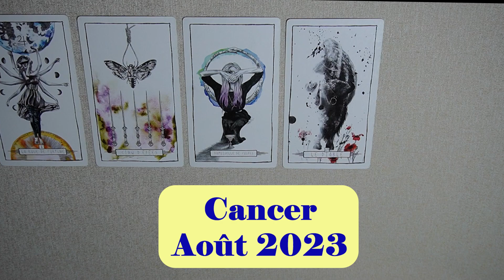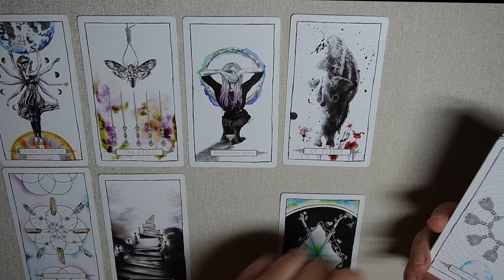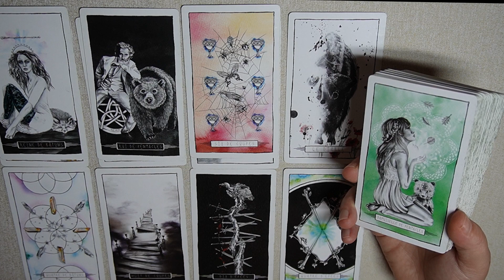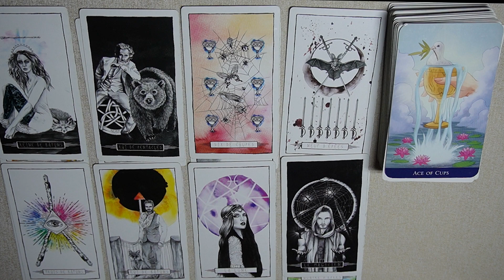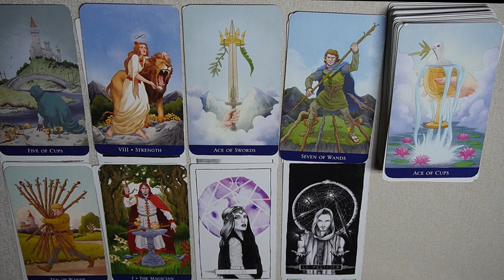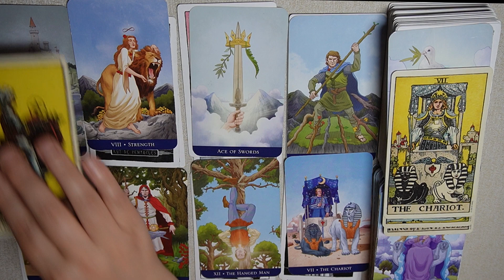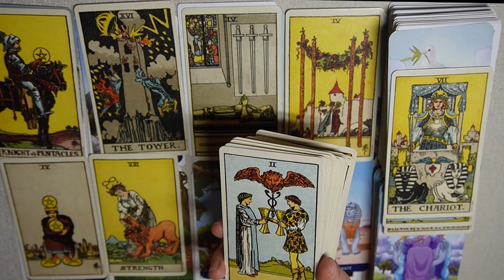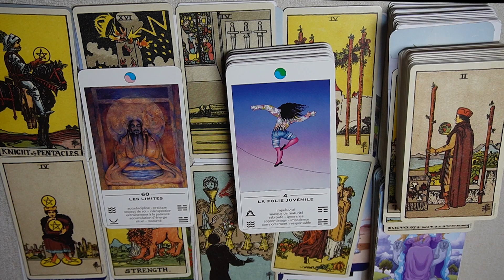CANCER~ L’univers vous pousse au détachement ~ Août 2023